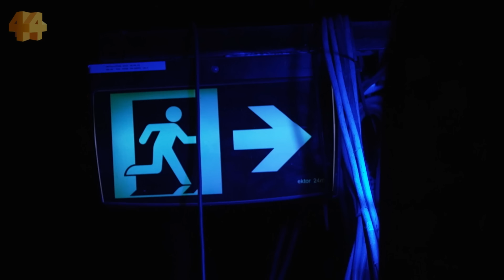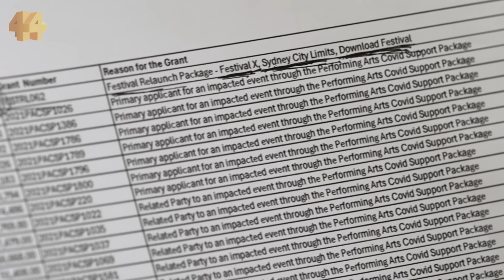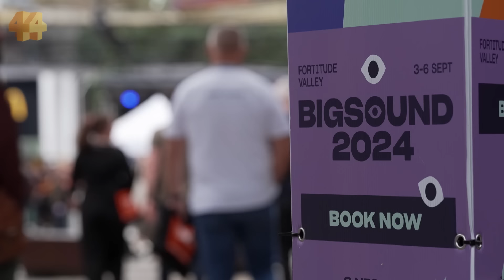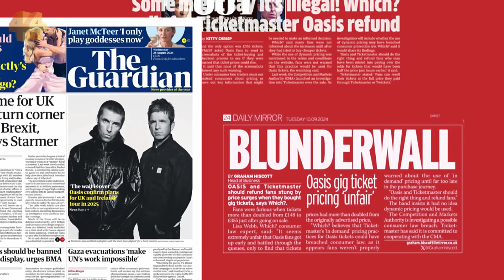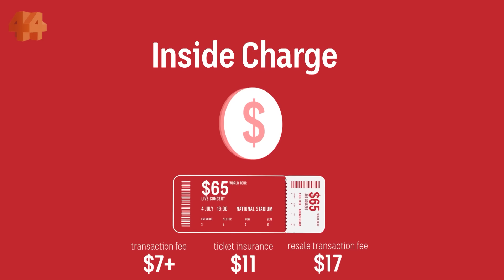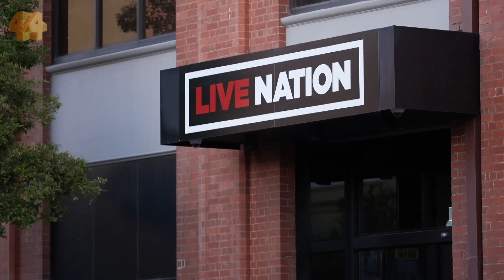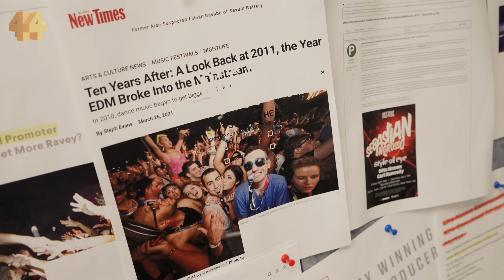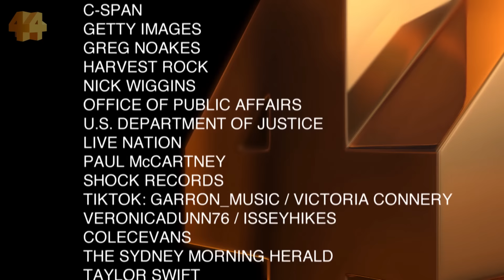Investigating the hidden fees in your concert tickets | Four Corners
Multinational Live Nation is dominating Australia’s live music industry: It’s squeezing out local competition by acquiring smaller independent operators.

Over 1,300 venues have shut down and major festivals have been bought out, cancelled, and closed. Now, a Four Corners investigation reveals how the corporation — and its ticketing arm Ticketmaster — are maximising profits at the expense of both consumers and artists.

Many musicians have been afraid to speak out against Live Nation for fear of the repercussions to their careers.

Reporter Avani Dias speaks to industry insiders and some of the country’s leading musicians who expose the company’s practices for the first time.
They’re calling on the federal government to step in and regulate live music to ensure the survival of Australia’s vibrant music scene.

EDITOR’S NOTE: October 28, 2024: Where this report refers to Live Nation making record revenue of nearly 23 billion US dollars, this means gross revenue and not earnings after expenses.

CHAPTERS
00:00 – What was your first gig?
00:50 – Live music under siege
02:20 – Peter Garrett
03:12 – Live Nation
04:50 – Wave Rock festival
10:09 – Financial stake in every part of Australia’s live music industry
11:39 – Bad//Dreems
13:29 – Going on tour
14:10 – Making money as a musician
17:50 – Blues Fest
18:49 – Splendour in the Grass
20:02 – Government funding for Live Nation
22:24 – The fight to save small venues
23:05 – Oasis
26:05 – Dynamic pricing
28:02 – Ticket prices
29:20 – Inside charge
33:03 – What is the government doing?
34:05 – Barkaa
35:20 – ‘Cowboy industry’
35:40 – Promoters
38:38 – Taylor Swift
39:55 – Live Nation court case in the United States
44:26 – Importance of music

This episode was originally broadcast as ‘Music For Sale’ on 14 October 2024 on ABC TV and ABC iview.

Four Corners is Australia’s premier investigations documentary series.

Follow Four Corners on Facebook:   / abc4corners